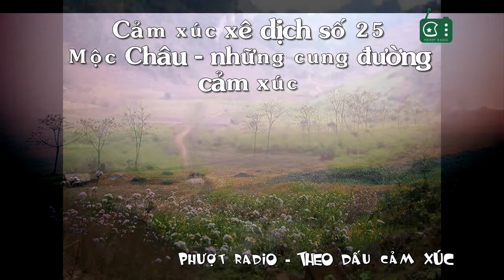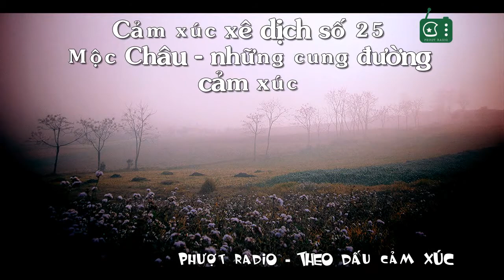[Phượt Radio] CXXD số 25 - Mộc Châu - những cung đường cảm xúc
Suốt đời hành hương, mỗi lữ khách đặt chân qua biết bao cung đường, có những cung đường thoảng qua không để lại ấn tượng nào đặc biệt, có những cung đường chỉ bước qua một lần nhưng mãi mãi không quên. Những cung đường cảm xúc như thế, hãy cứ tới Mộc Châu để cảm nhận được nhiều hơn.

Nếu Hà Giang đem lại cảm giác hồi hộp xen lẫn chút lo âu khi qua những cung đường chênh vênh, ngoằn nghèo, xung quanh bốn bề đá dựng thì Mộc Châu cho du khách cảm giác được thả hồn mình giữa bao la, rợn ngợp; tâm hồn thư thái, bình yên, qua mỗi bản làng, nương ngô lúa mà trong lòng lại dậy lên những ý thơ.
Tính từ Hà Nội, con đường cảm xúc đầu tiên chính là xã Lóng Luông. Mùa nào Lóng Luông cũng có nét riêng của nó. Nhưng hấp dẫn nhất là từ đầu đông trở đi, khắp các nương ngô bỏ không, những thung lũng ngũ sắc tim tím đua nhau vẫy vùng mà bung nở, loài hoa dại ấy lên ảnh vẫn giữ được vẻ nguyên sơ, mộc mạc của mình. Như một vệt màu không thể thiếu trong cái lành lạnh của khí giời đầu đông, hòa cùng cảnh sắc hoang sơ của núi rừng, điểm tô bên dưới những gốc đào mốc thếch trơ trụi lá cành, im lìm ủ ươm sức sống chờ ngày bừng hoa.
Nếu yêu Châu Mộc, mỗi lữ khách còn tìm được cho mình những con đường cảm xúc khác: ấy có thể là con đường vào Pa Phách, Thông Cuông, với những dốc cao nhấp nhổm đá tai mèo và những thung lũng cải mênh mông trong màn sương bảng lảng. Ấy có thể là con đường phủ kín hoa ban trên những quả đồi ở thị trấn Mộc Châu, là con đường hai bên đồng cỏ, đồi chè xanh biếc… Con đường nào cũng thảnh thơi dừng, đỗ mà chụp ảnh, mà ngắm cảnh, mà xao xuyến tâm hồn, mà  rộn ràng xúc cảm.

Vậy đấy, với Mộc Châu, mỗi cung đường lại gợi lên một cảm xúc khó gọi tên, nhưng trên hết những cảm xúc ấy đến từ vẻ đẹp của cỏ cây, hoa lá hòa trong không gian rộng lớn, nguyên sơ của thảo nguyên để người đi cứ lưu luyến mãi “nếu có dịp nhất định sẽ quay trở về”!

Tác giả: Thành Đạo
Biên tập: Dã Quỳ
PTV - KTV: Hạnh My